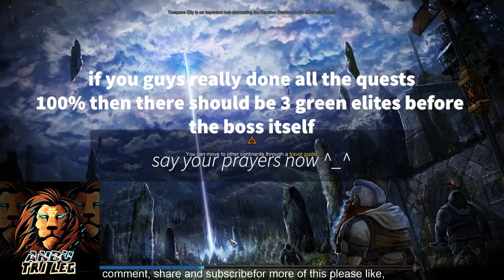CRYSTAL ROCK ALTAR (EPIC 3 WITH SECRET QUESTS)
ANBU GUILD MAIN TEAM
DOING EPIC 3

SHOUT OUT TO MY TEAM
YEOJA
SERRA
XACKDAVID
ODESSA

ANBU NUMBAWAN!